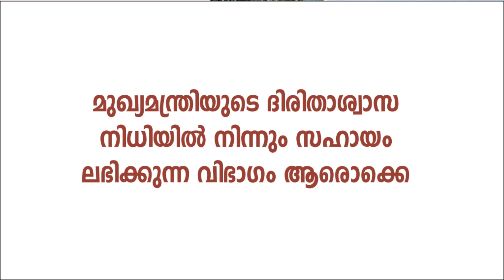CMDRF | മുഖ്യമന്ത്രിയുടെ ദുരിതാശ്വാസനിധിയില്‍ നിന്ന് എങ്ങനെ സഹായം ലഭിക്കും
മുഖ്യമന്ത്രിയുടെ ദുരതാശ്വാസ നിധി സഹായം എങ്ങനെ ലഭിക്കും

പാവപ്പെട്ട ജന വിഭാഗങ്ങള്‍ക്കുണ്ടാകുന്ന മാരകമായ രോഗങ്ങള്‍ക്കുള്ള ചികിത്സാ ധന സാഹായം, അപകടമരണങ്ങള്‍ക്ക് ഇരാകുന്നവര്‍, പ്രക്യതി ദുരന്തം  തുടങ്ങിയവര്‍ക്കുള്ള അടിയന്തിര സഹായമാണ് മുഖ്യമന്ത്രിയുടെ ദുരിതാശ്വാസ നിധിയില്‍ നിന്നും നല്‍കുന്നത്
കൂടുതല്‍ അറിയാന്‍ വീഡിയോ കാണുക
ഇത് ഒരു സര്‍ക്കാര്‍ ആനുകൂല്ല്യമായതിനാല്‍ തന്നെ സര്‍ക്കാര്‍ വരുത്തുന്ന മാറ്റങ്ങള്‍ ബാധകമാണ്, സര്‍ക്കാര്‍ ഉത്തരവുകള്‍ നിങ്ങളിലേക്ക് എത്തുന്നതിന് ഈ ചാനല്‍ അപ് ലോഡ് ചെയ്യുന്ന വീഡിയോകള്‍ ശ്രദ്ധിക്കുക